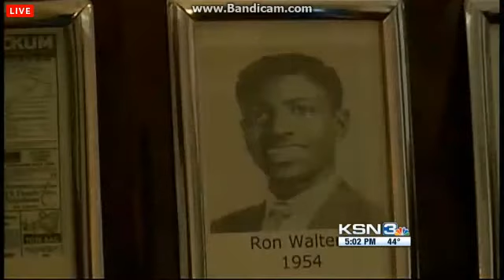KSNW KSN News at 5:00 Cold Open (January 17, 2014)